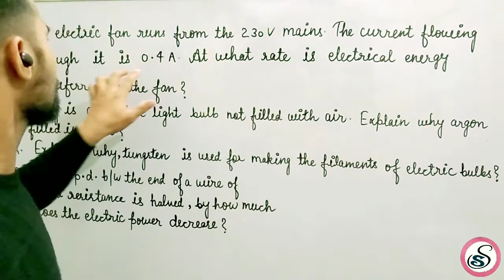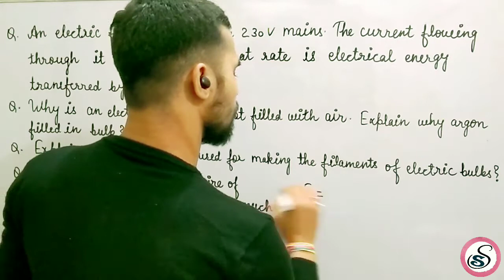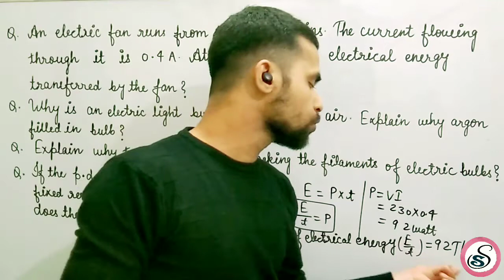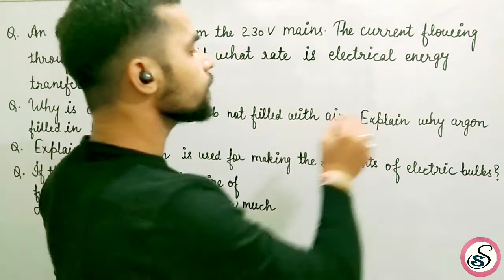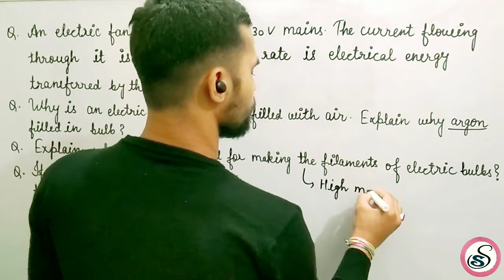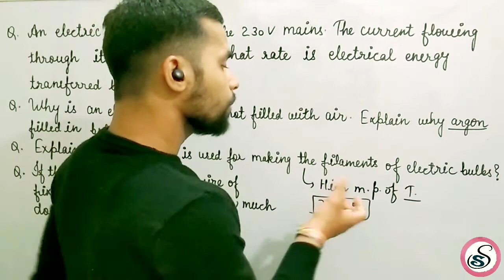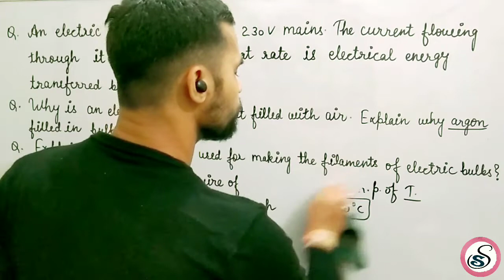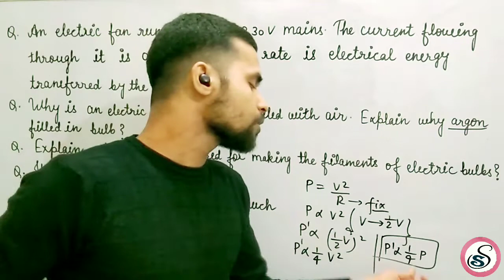TERM-2 (Most Important Questions) || Electricity || Class-10 Science || Board Exam-2022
Topic- Most Important Questions for TERM-2 Board Exam 2022

In this video I have solved most important questions for TETM-2 Board Exam of 10th Science with very easy explanation.